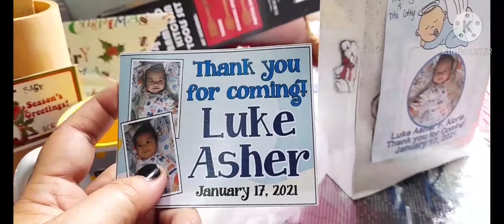nag milk tea ang mha chararat na bakla